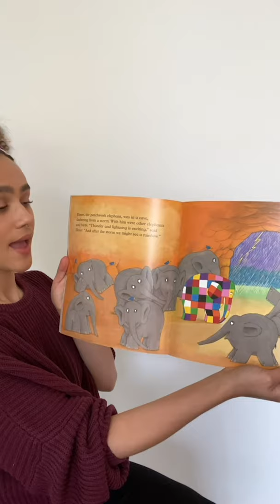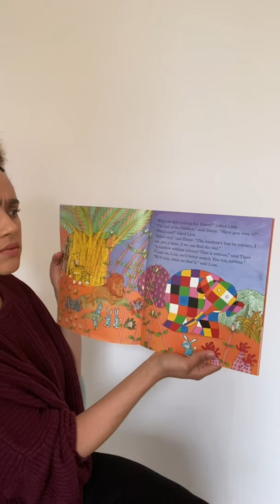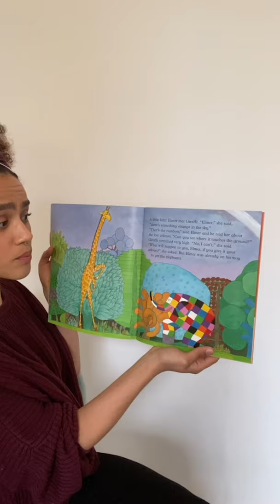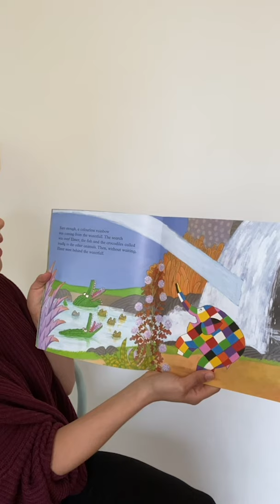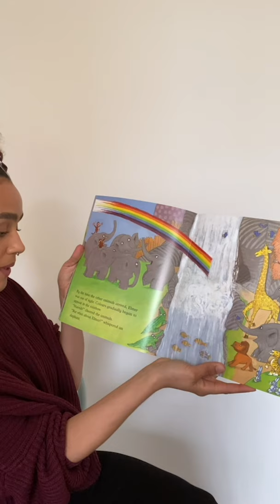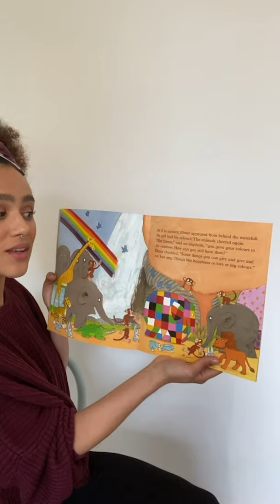Nathalie Emmanuel for Save with Stories reading "Elmer & The Rainbow" by David McKee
Thank you Nathalie Emmanuel for helping us to raise urgent funds for our coronavirus appeal by reading "Elmer & The Rainbow" by David McKee, published by Andersen Press.

As the world grapples with the coronavirus pandemic, children’s lives are being turned upside down. By donating to Save with Stories, you can support the most vulnerable families in the UK and around the world by helping to provide early learning packs, supermarket vouchers, essential household items and virus protection.